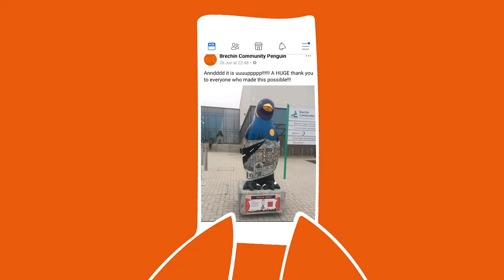Pamela Scott: Penguin Street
Video documenting the painting of Penguin Street by Pamela Scott for the Maggies Penguin Parade.

Filmed and edited by David P Scott
Additional filming by Pamela Scott